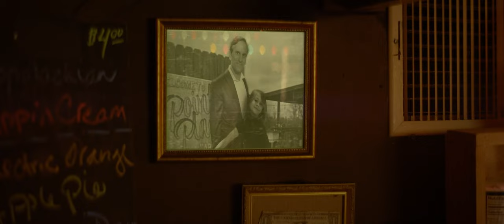Jovin Webb - "The Dirty South" [Official Music Video]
"The Dirty South" performed by Jovin Webb

From the film "The Dirty South" starring Willa Holland, Shane West, and Dermot Mulroney. Directed by Matthew Yerby.